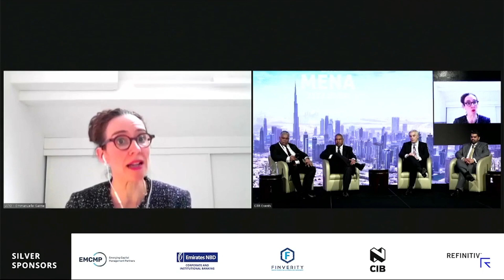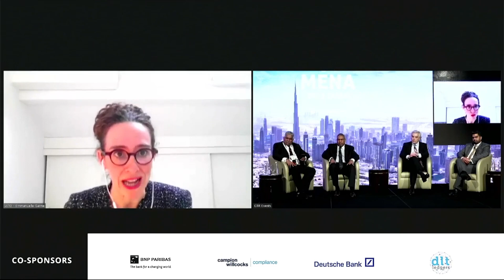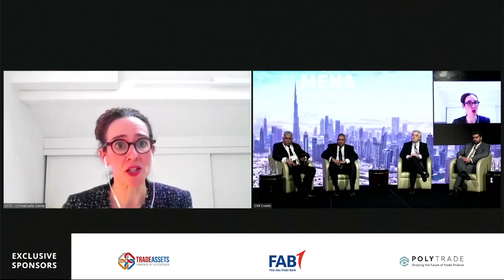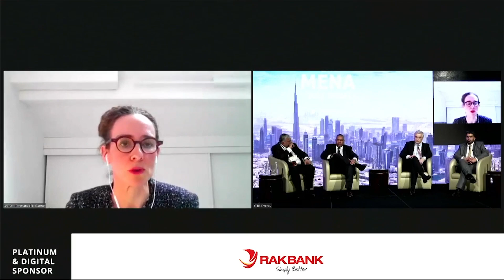Brainstorming session: MLETR and the shape of things to come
November 2021 could prove hugely significant in providing a window into the future of global trade, following the completion of a test pilot between Abu Dhabi Global Market (ADGM) and Singapore's Infocomm Media Development Authority (IMDA), the first trade finance transaction conducted in adherence to the United Nations Commission on International Trade Law’s (UNCITRAL) Model Law on Electronic Transferable Records (MLETR).

With much anticipation surrounding the concept of electronic trade documents being given the same legal standing as their paper-based counterparts – breaking down a crucial barrier to end-to-end trade digitalisation – this session at GTR MENA 2022, with Bhaskar Dasgupta (Member, Fintech Committee, International Trade & Forfaiting Association (ITFA), Tod Burwell (President & Chief Executive Officer, BAFT), Emmanuelle Ganne (Senior Analyst, Economic Research & Statistics Division, World Trade Organization (WTO), Andre Casterman (Consultant, Casterman Advisory & TFD Initiative) and Vishnu Purohit (Group Head of Trade Product Management, Emirates NBD) considered some of the key talking points, from the number of jurisdictions enacting MLETR to potential legal pitfalls, the role of multilateral institutions in providing suitable guidance, and attempts to encourage businesses to phase out paper and switch to digital documentation.